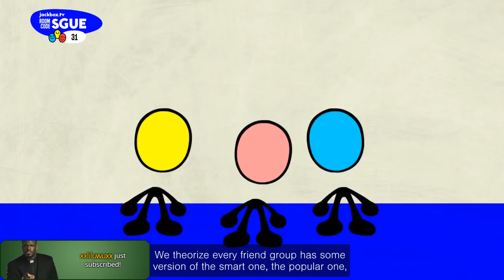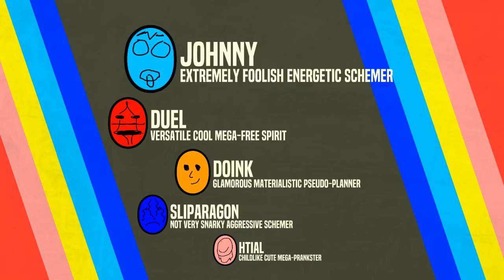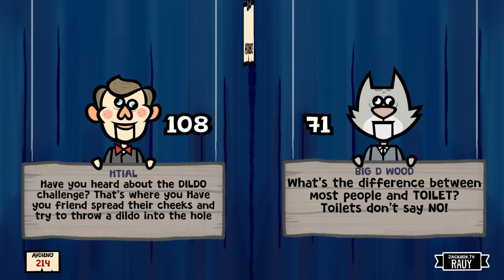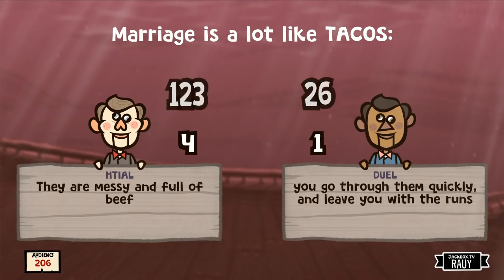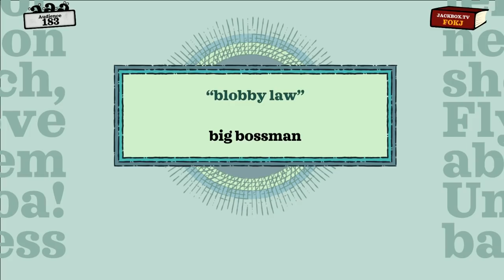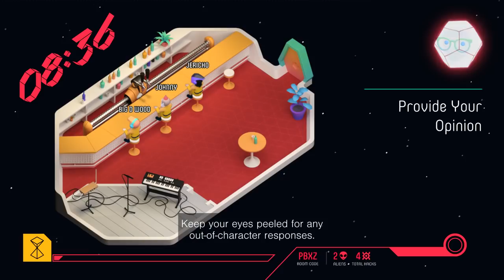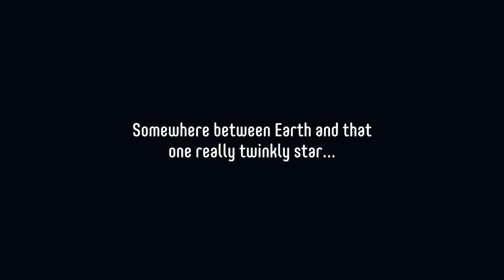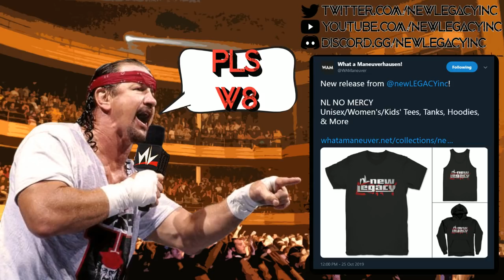nL Live - Jackbox Party Pack 6!